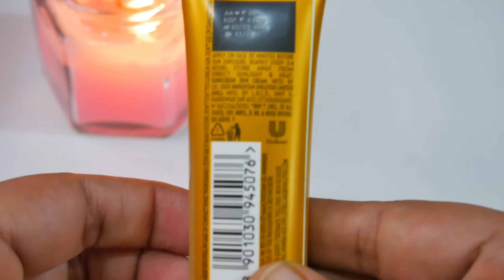Ponds Serum Sunscreen | *New* Ponds Serum boost Sunscreen | Review | फायदे और नुकसान | Shruti Mishra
Today i am sharing my video on...Ponds Serum Sunscreen | *New* Ponds Serum boost Sunscreen | Review | फायदे और नुकसान | Shruti Mishra

Shruti Mishra
Xoxo

Shruti Mishra
ShrutiMishra